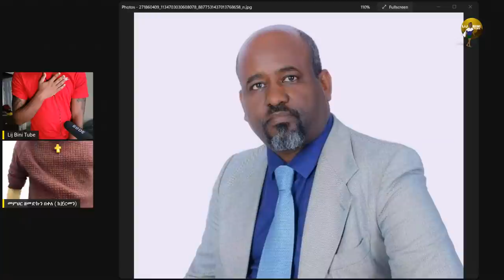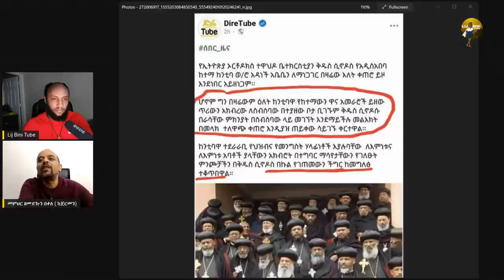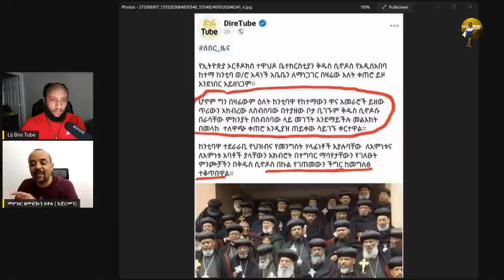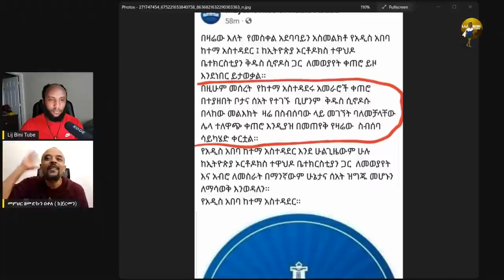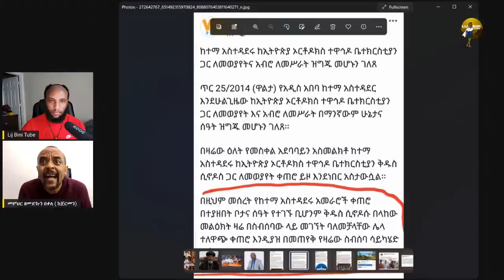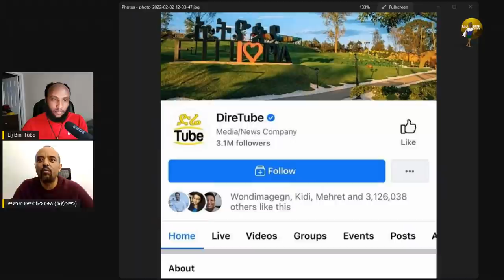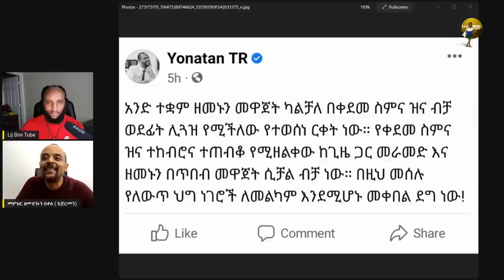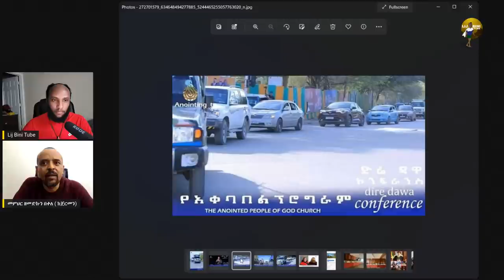‼️ነጭ ነጯን ከዘመዴ ጋር በወቅታዊ ጉዳይ ዘመዴ ይናገራል